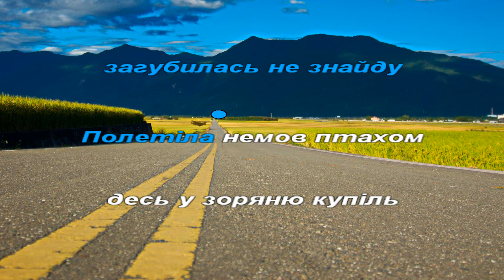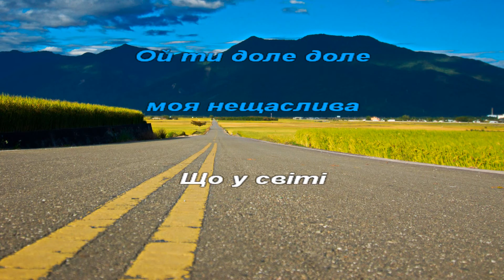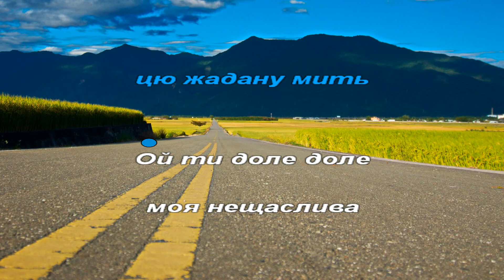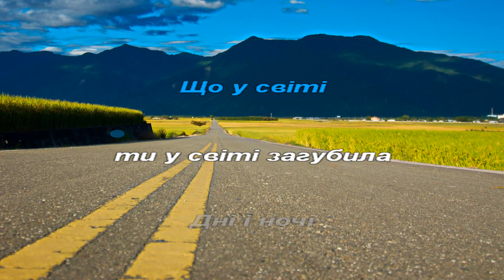🇺🇦 Світозари Доля караоке Українська пісня мінус вокал бек Українські пісні народна пісня Ukraine